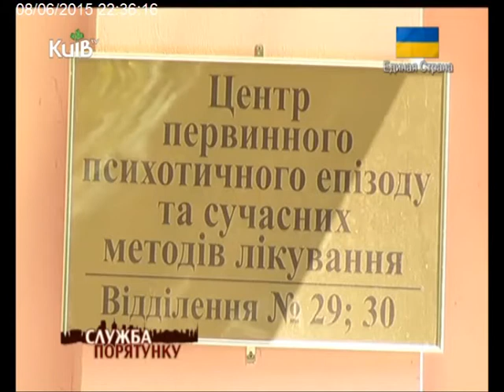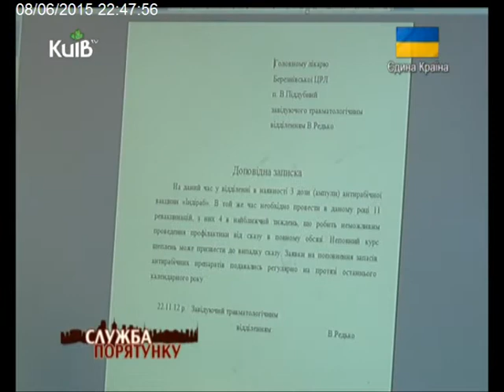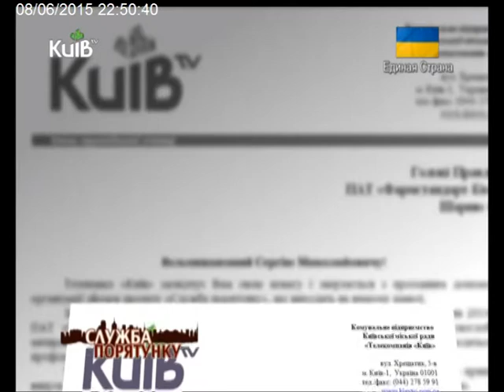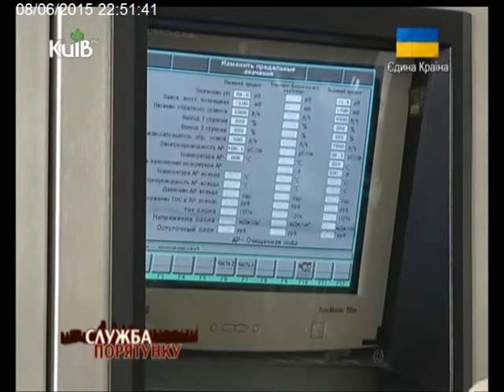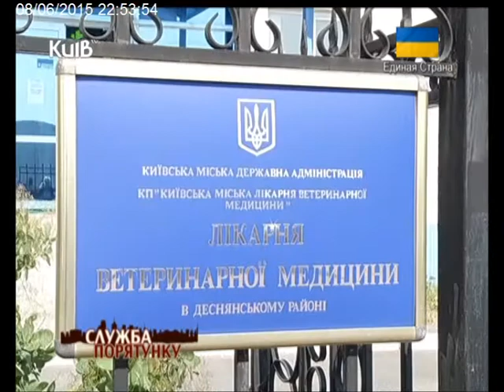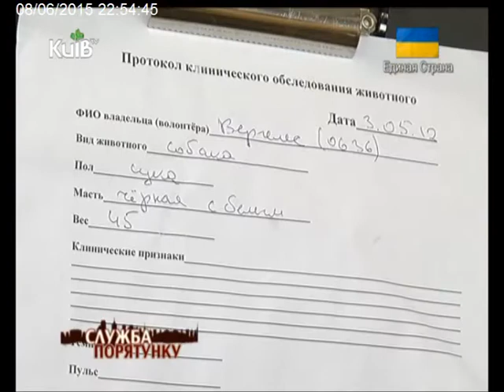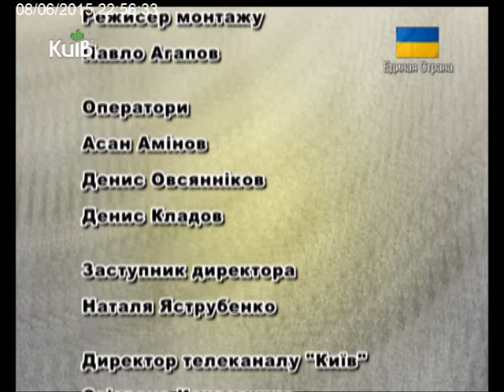08.06.15 Служба порятунку